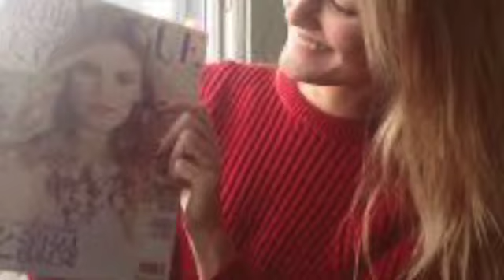YES IM YARIN KNVIREM-ALLINSTRUMENTS AND VOKAL BY-HAKOP-GALADJIAN